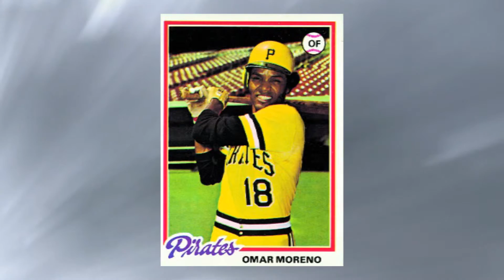October 7th Rebel Inside